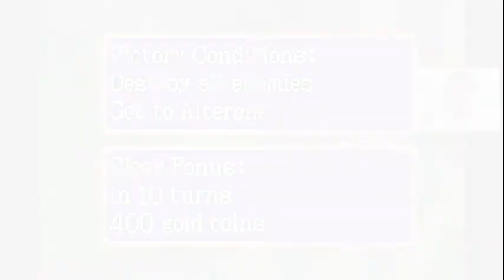Shining Force -03- Hurry to Alterone (part 1)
Let's Play Shining Force: Resurrection of the Dark Dragon for Game Boy Advance.